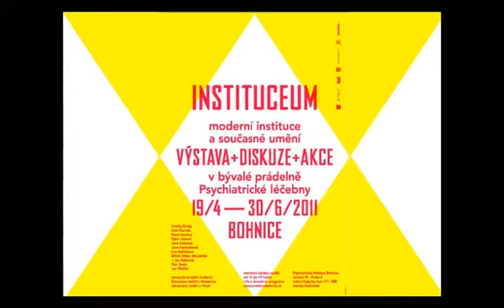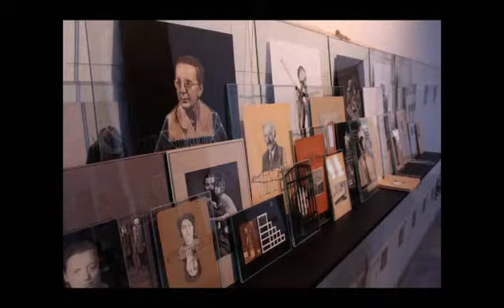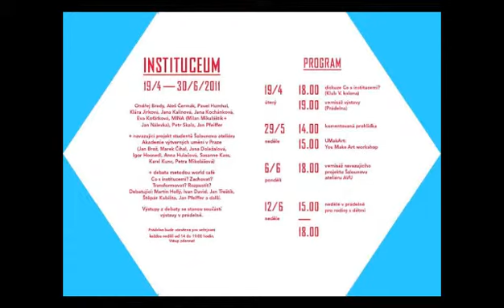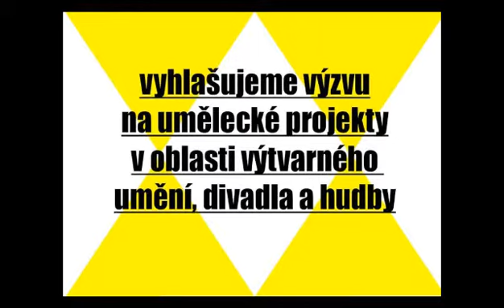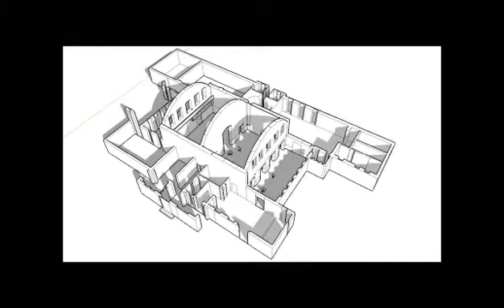Karin Kottová a David Kašpar (Prádelna Bohnice)